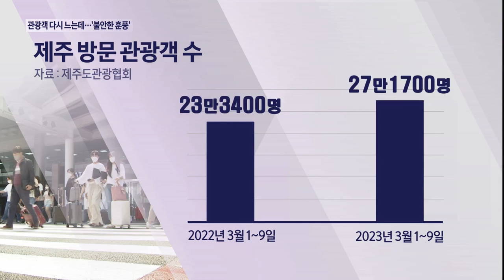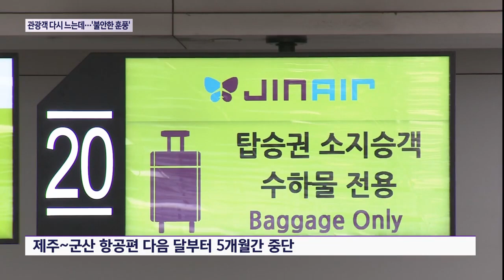제주관광 '불안한 훈풍'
완연한 봄 날씨가 시작되면서 제주를 찾는 관광객도 다시 늘고 있습니다.

하지만 해외여행 재개 이후 제주행 항공편이 줄어들고 다른 지역과 제주를 잇는 하늘길과 바닷길도 잇따라 끊기는 등 불안 요소는 여전합니다.